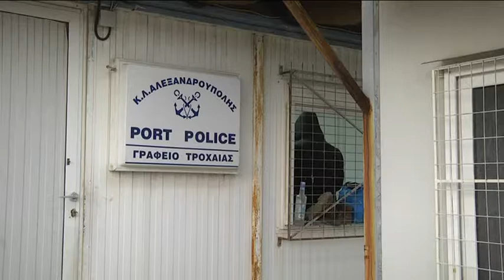39 παράτυποι μετανάστες διασώθηκαν από το λιμενικό Αλεξανδρούπολης